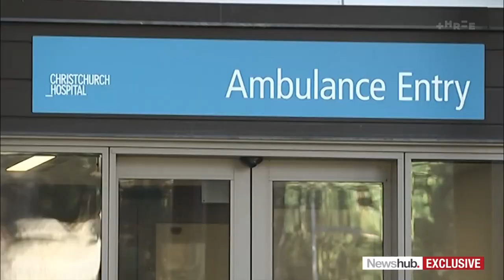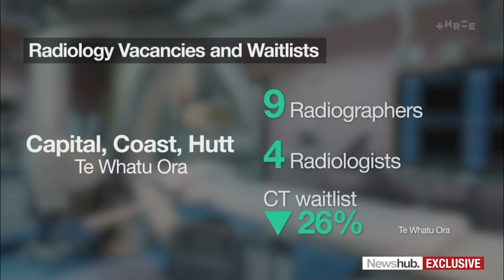Cancer charity warns lives could be lost as radiology staffing shortages revealed | Newshub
EXCLUSIVE: The grim reality of staffing shortfalls and waitlists at radiology departments in our main centres has been revealed - and Bowel Cancer New Zealand says it could have dire consequences. Nick Trubridge has the story.